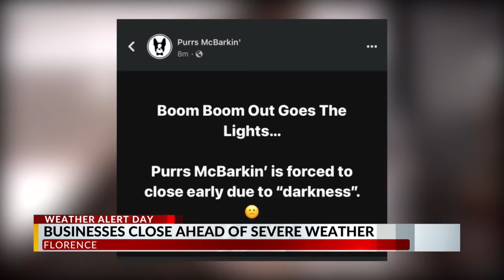Check out News13's team coverage of the storm on First Edition